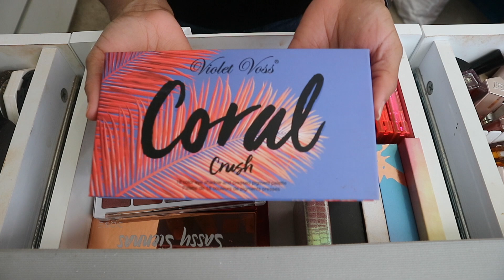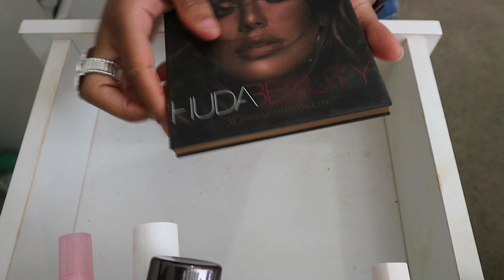Going On Makeup Low Buy + Realistic Makeup Collection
Since recording this video I have decluttered 5 more palettes that are now listed on my Poshmark

I'm born and raised in Los Angeles, California. I love all things beauty. I create natural hair / curly hair videos and makeup videos. I love my kinkier textured hair and I hope to spread that self love to my You Tube Family !!!

KISS Me On

I big chopped on August 8th 2015. Now my natural hair journey begins. Join me on my journey to Healthy Natural Hair and Obsession of Makeup

To Purchase My 2000 Watts Hooded Dryer